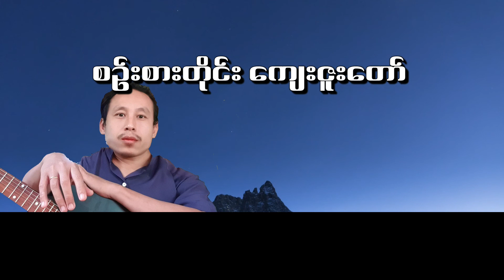စဥ်းစားတိုင်း ကျေးဇူးတော် - Gမူး